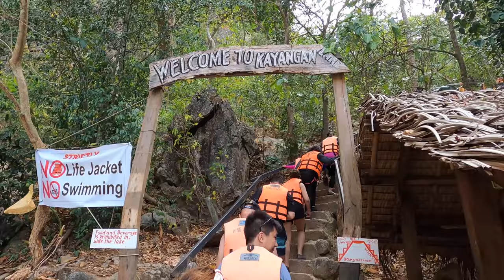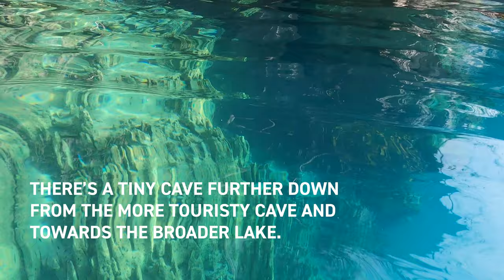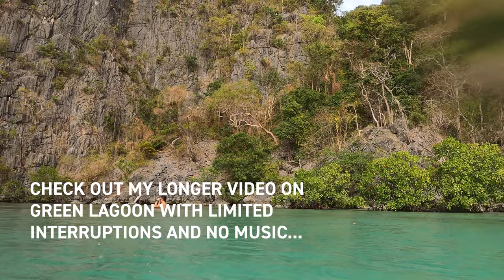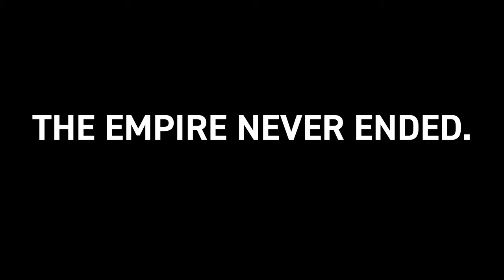Coron Palawan Philippines Tour A 2020 Guide | Kayangan Lake + True Secret Lagoon | #1182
On the list of most beautiful places in the Philippines, Coron ranks as highly as El Nido and is one of the more popular travel destinations in the island province of Palawan. Like El Nido, there are various island hopping tours you can join in on, including the "Ultimate Tour", which takes the highlights of Tour A & B into one tour. If you're staying more than 2 days, it's highly recommended that you do Tours A and B on separate days, so that you have more time to enjoy each stop and feel less rushed.

In this video, we cover Tour A with the main highlight of Kayangan Lake, home to what is reputed to be the "cleanest freshwater lake in Asia" and the most photographed view in the Philippines. We also snorkel through one part of the "Coral Garden", a vast reef with colorful coral and fish. And, we visit a true Secret Lagoon in Coron, truly secluded with no other tour boats in sight...

(Read below for Coron Tour A Guide)

CORON TOUR A GUIDE (Filmed March 2020):

- CORON YOUTH CLUB (CYC) BEACH: Our first stop was one of the few publicly opened islands in Coron, the CYC Beach, which is often frequented by locals especially on weekends. This pristine white sand beach island features mangrove trees, soft white sand, and amazing gradations of crystal clear water.

- CORAL GARDEN SNORKELING: The Coral Garden is a vast tropical reef that spans almost the entire shoreline of Coron Island. While Tours A & B share the same stop of "Coral Garden", they set anchor on two different spots, and so, each has its own experience to offer. Unseen by the others in the tour group, I had a logocentric intervention with the time lapse punching the One God Universe.

- SUNSET BEACH: Our lunch spot was a thin strand of white stand called Sunset Beach, with a wide nipa roof thatched hall for enjoying our lunch. Not the most picturesque place for a lunch spot and it largely serves for convenience rather than aesthetic.

- KAYANGAN LAKE: If you've Googled for photos of the Philippines, you're likely to see one of the photos of Kayangan COVE, not Lake, as the most photographed and Instagrammable spot in the Philippines. Once your boat has docked in a magnificent cove, surrounded by dramatic dark karst limestone cliffs and aqua shaded water, you must climb about 180 steps going up to admire this view and take photos of yourself in front of it (if that's your thing). Then, you must descend around 180 steps going down to the lake, which is one of the more truly magnificent sights this earth has to offer. Bring some snorkeling gear so that you can admire the karst rock formations below. Go see the cave on the side accessible to the karst rock. Swim along that side towards the barricaded end, find a natural throne out of the karst, perch your keister on it, and soak it in the solitude as you glance out at the wider lake.

- GREEN (SECRET) LAGOON: Not far from Kayangan Lake - and in fact, practically next door - is the Green Lagoon, named for the hue of water, and because few tours come here, it's truly secret. You can swim without a lifejacket here, as the water is only about 7 feet deep. It's absolutely fantastic. Make sure your Tour A includes this magical secret lagoon.

- SIETE PECADOS MARINE PARK: Another snorkeling spot, called such because of the seven "sin" rock islands, studding this part of Coron Bay. Due to rough swells, most of us decided to sit this one out.

Tour A is a must if you're in Coron and have multiple days for other island hopping tours.